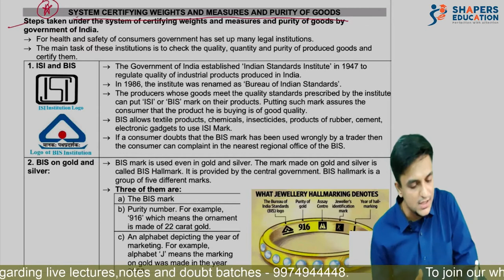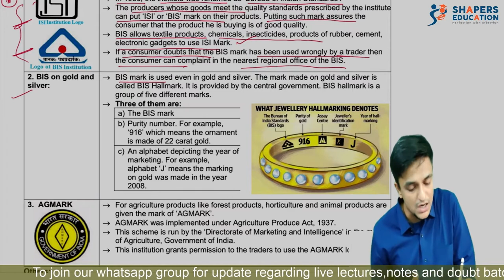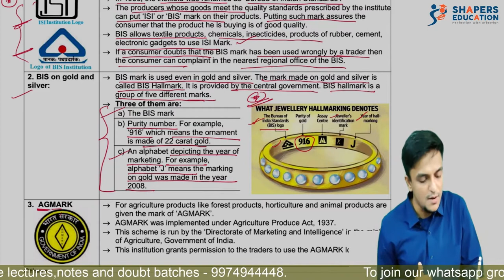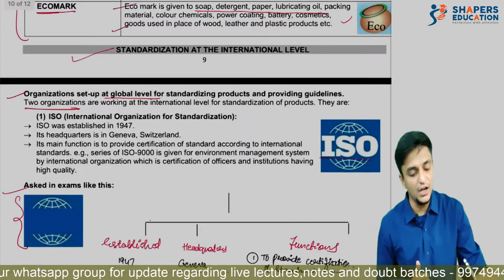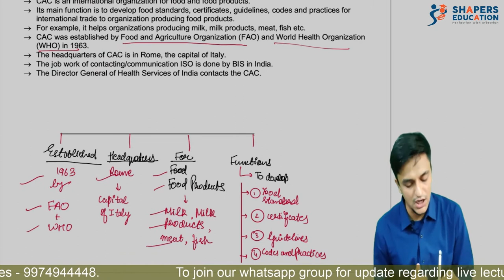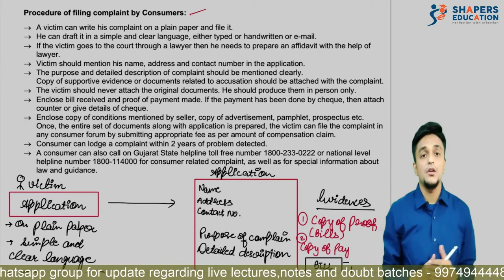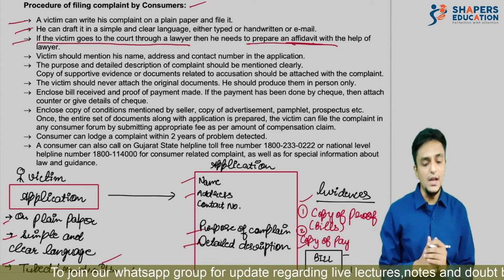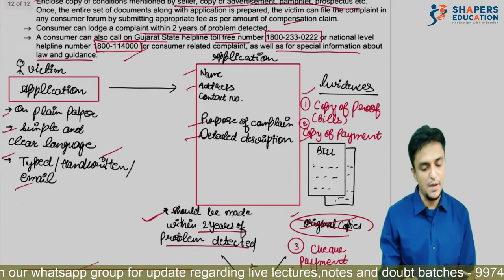Price Rise and Consumer Awareness | Part 4 | 10th GSEB | Social Science | Economics | CS GAURAV SETH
Hello students,

The rarest of rare is here, specially for 10th Gujarat board students. Detailed learning for chapter of social studies with the most condensed notes and study material. Let us know how much helpful we’re. Do share you love in comment box.

Team shapers